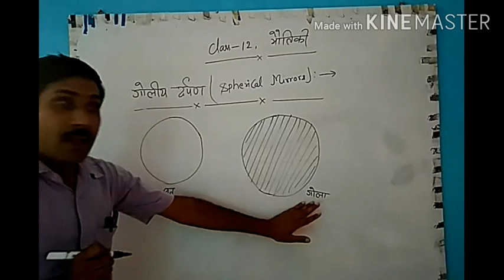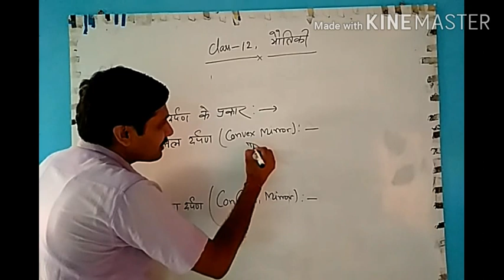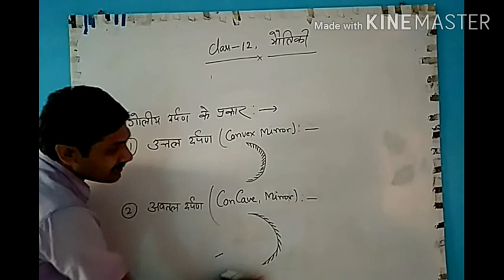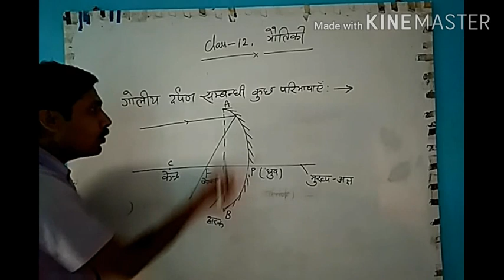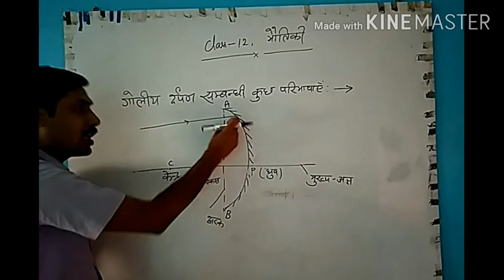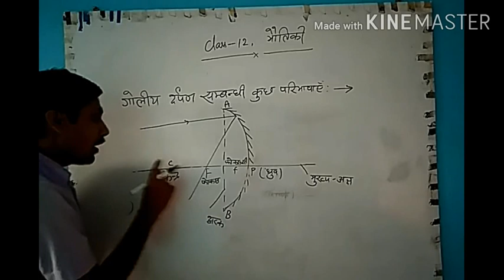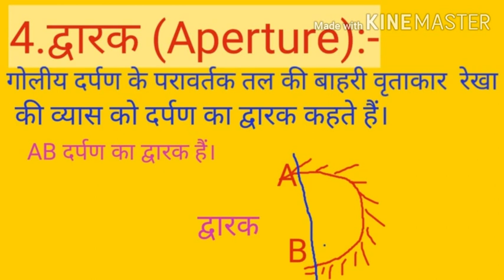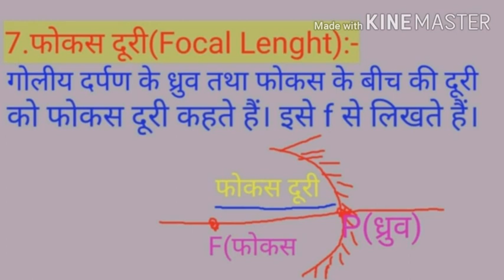Physics(भौतिकी),Class-12एंव,Class-10,गोलीय दर्पण(Spherical Mirrors)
Bihar board,Up boardएंव प्रतियोगी परीक्षा हेतु